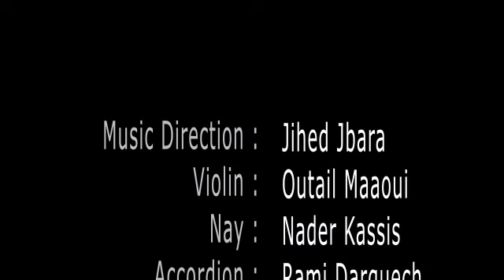هالة مالكي - من غير ليه Hela Melki - Men Gheir Lih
هالة مالكي تغني "من غير ليه" للموسيقار محمد عبد الوهاب بمهرجان الياسمين برادس  2019

:للإنخراط